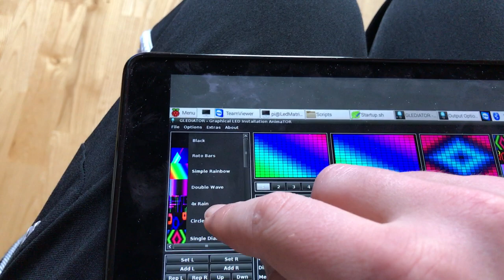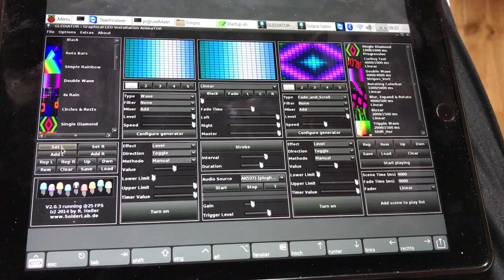LedMatrix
LedMatrix with Tensy, Glediator and Raspberry Pi